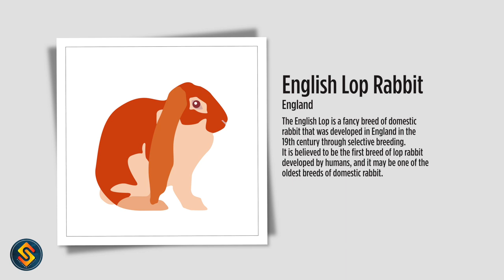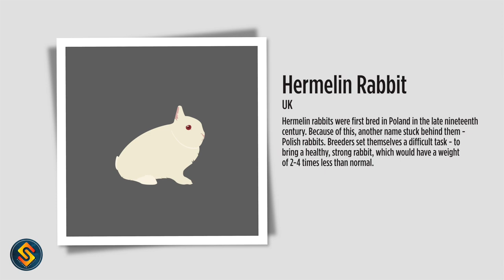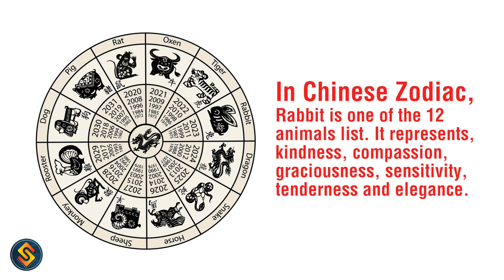Top 15 Amazing Facts About Rabbits | Rabbits! Learn about Rabbits for Kids | Farm Animals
15 Amazing facts about Rabbit! This video learning about Rabbits facts & Amazing content. Did you learn any new facts about rabbits today? This video is great for children and toddlers who want to learn more about Rabbits.